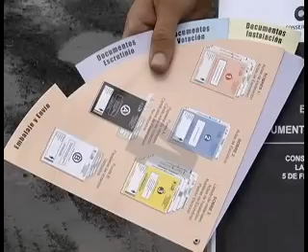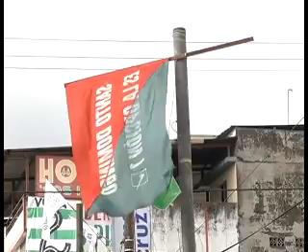ECTV NOTICIAS-LLEGADA MATERIAL LA CONCORDIA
El material electoral llegó a La Concordia en helicóptero, los ciudadanos del cantón esperan, que este domingo, sea una jornada democrática.